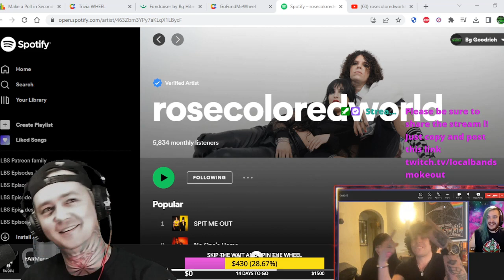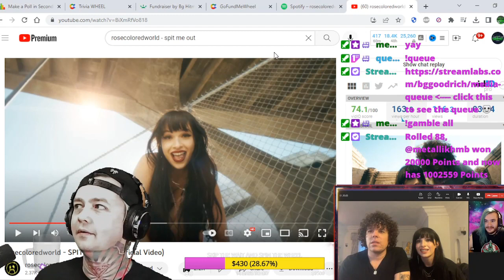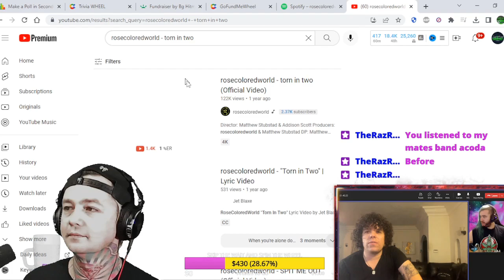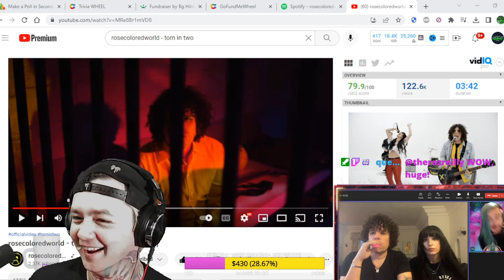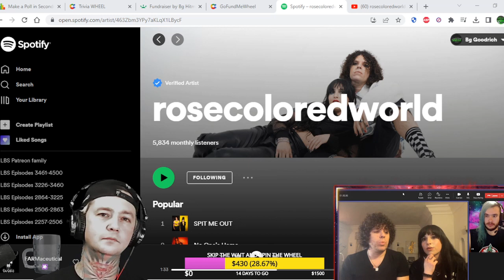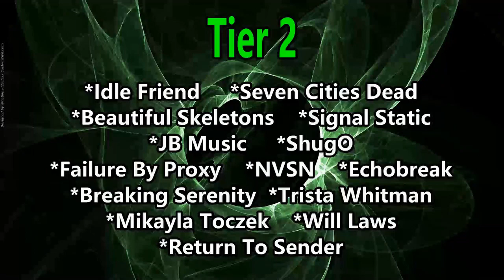RoseColoredWorld Interview! We Talk Spit Me Out / Recent Tour / That Thing You Do /Whats Next & More